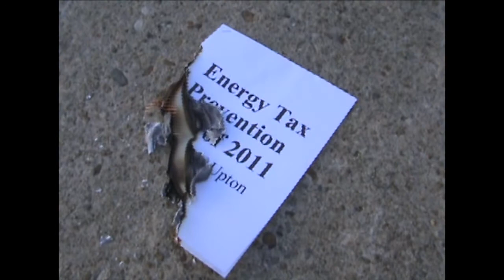No Love for the Upton Bill - sustainable john - EPA endangerment finding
Credits: Rob Perks, Michael Davidson

If you change the law
goodbye to clean air
yeah you weaken rules
like you don't care
you never think
always speak shamelessly
well you should know
bad air's no good for me
cause you're fred upton
you like polluting
and your friend jim inhofe
well he's making me cough
your bill it ain't right
polluter's delight
don't block my EPA
my healthcare won't pay

it's about the present, don't forget
dirty energy, making me cough, making me sweat
and fred upton knows he fears change, no regulating
he'll take our clean air, he's just playa hating
money weighs heavy into his schemes
koch industries, in his pocket, on his team
they'll fund just about any climate skeptic
clean air act, they just wanna wreck it

he'll say put smog in their mouth so i guess its who cares what they breathe
i don't believe it, upton, you're so naive
23 million people with asthma attacks
and you'll take our environmental safeguards a step back
I'm weezy motherf , health costs like you don't know
with more smog, we'll be coughing up the bills yo
so you can keep knocking but wont knock us down
40 years of clean air, don't mess around

this is the clean air act for our health and welfare
you try and take it down but what i say is don't hurt me

Fred Upton you get no love, no love, no love, no love

Temp is rising, rising more than we had predicted
I can see these storms picking up, oh its just beginning
You think it's no sin, here comes Katrina's twin,
If you don't think its hot now, it'll be hotter where you're going then

We can't keep giving in to this oil addiction we're feeding
So don't you go thinking you'll be repealing
The only law that will get us to complete energy freedom
Man get this Fred Upton off stage, where the heck is Al Gore when you need him?

Snatch the mic from 'em, Fred, I'mma let you finish in a minute, yeah your bit was ripe
With only the most despicable fallacies, next you'll repeal the law of gravity
Well maybe then you'll float off to space, oh wouldn't that just be a tragedy
While we're down here grounded in the facts, science and reality

Really how long you gonna take to admit that you're just a fake
Won't be long before this vehicle of a country loses its brake
Against health and clean skies, well you're just a hater
Why don't you go over there in the corner and cry with Boehner

The science, evidence, and numbers, well they ain't lying
We must do all we can to protect the endangerment finding
Free us from the smog and addiction that is so binding
Into a clean energy future we will be striding

you can never break our stride, you never slow us at any moment
We will defeat this anti-health anti-science opponent
Our clean lungs and our clean skies proudly showing
To these deniers we owe nothing, you get no love